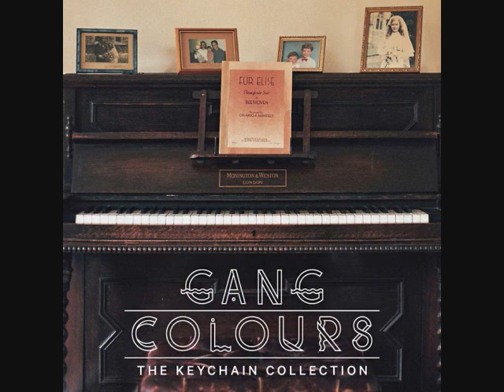Gang Colours - Fancy Restaurant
"London resident Will Ozanne's debut LP, "The Keychain Collection", is like a collective extraction of all the most mellow, melancholy and introspective moments that might come up in the club, sandwiched delicately between bits of solo piano and vocals. The album is named after his childhoold keychain collection, and in turn, may be another sort of amassing of all the aural keepsakes that have made their way into Ozanne's very capable and sensitive brain, from Laurie Anderson to UKG to Basquiat."